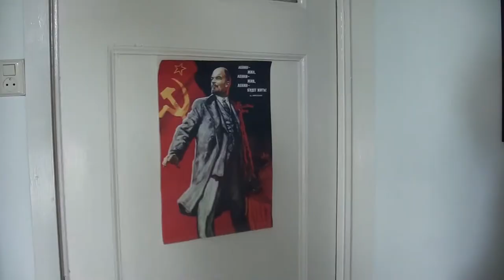Life's a Beach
After six months in production, here's the sequel to Morning Ritual!
Wherein Sjo takes his astoundingly childlike cohorts on a voyage which culminates in what is known colloquially as "la playa". We go to the beach, is what I'm trying to say.

The tunes in the car aren't in the credits! The first is "Helix Nebula" by Anamanaguchi. The second is "Mary Had a Little Lamb" by the Jan and Arjen Sjo!